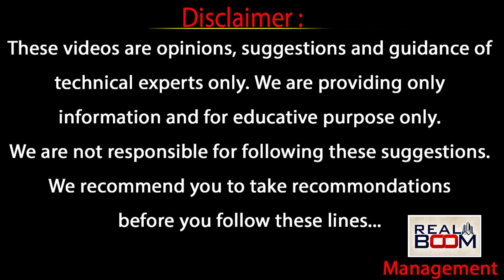Where to Invest In Hyderabad Real Estate | Open Plots | Apartments | Land Rates in Hyd | Real Boom